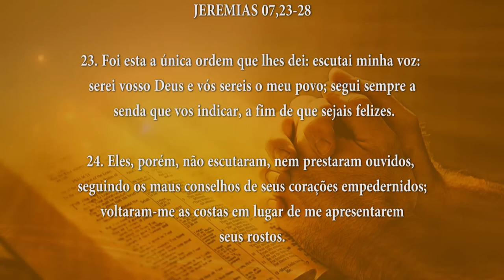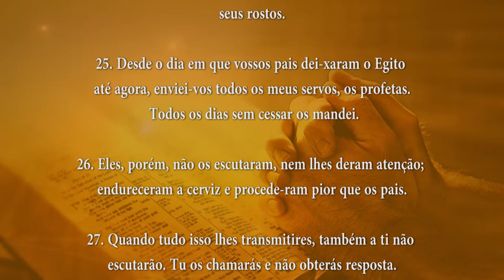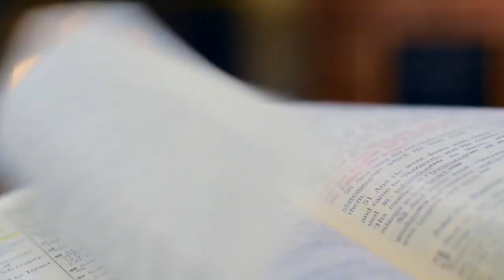PALAVRA DE DEUS MEDITADA(07/03/2024)